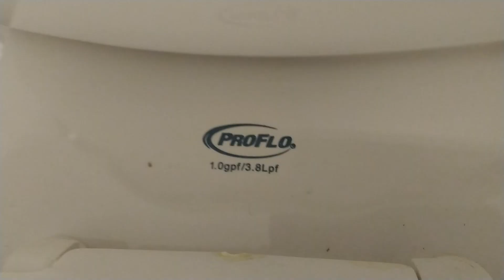2019 Proflo Gilpin (PF1603PAWH) Toilet vs Bruh Special (25 ft)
Recorded at an Ollies in Sevierville, TN.

So I found this piece of junk when I walked into this stall. This replaced a 2019 Mansfield Alto toilet that replaced a 2016 American Standard Pressure-Assisted Cadet (Tank Assdera) toilet. That means that the Alto didn't even last a year. xD

Anyway, I hate this thing, but it does a bit well for a retarded water level of 1.0 gallons per flush. I decided to test this toilet for the heck of it.

It took 2 flushes, but it did pass at the end of they day. Goes to show that 1.0 gallons isn't as good for removing large amounts from the bowl, requiring 2.0 gallons at most for this test.

Flushes: 2
Test Rating: PASS/10
Gen Rating: 3/10